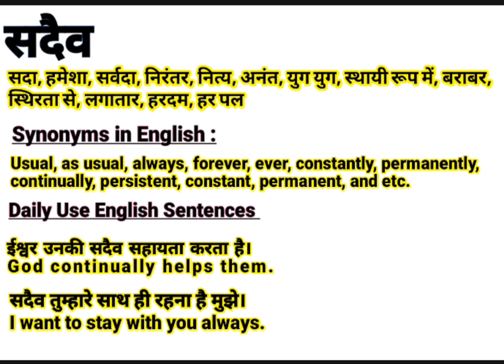सदैव को इंग्लिश में क्या बोलते हैं || Sadaiv meaning in English || Daily Use English Sentences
About this video:
This video is about the Hindi Word ‘सदैव ‘’.This word ‘सदैव ‘’ is frequently used in our daily life. It is used in films, Urdu or Hindi Poetry (shayeri). So “सदैव ” word has been defined here with it’s English and Hindi meanings for viewers and learners. I think, this video will help to learn this word completely along with examples in English and Hindi. If you are willing to get more words like this, Please visit my channel to find  English and Hindi vocabulary to enhance your word meaning power, also subscribe to this channel to get notifications for new videos.

Contents of this video:
सदैव का हिंदी अर्थ:
सदैव का अंग्रेजी मतलब:
सदैव Sentences in spoken:

Your queries In this Video:
Sadaiv meaning in English.
What is Sadaiv in English?
Sadaiv ka hindi matlab.
सदैव का क्या मतलब होता है?
सदैव का हिंदी मतलब.
Sadaiv ka kya matlab hota hai?
Basic definition of Sadaiv.
सदैव kiya hai?
सदैव pronounce.
सदैव का उच्चारण कैसे करें?
सदैव meaning in Hindi.
सदैव meaning in Urdu.
सदैव meaning in English.
सदैव meaning.
सदैव synonyms.
सदैव kiya hota hai?
सदैव use in sentence.
सदैव examples in Hindi and English.
Meaning of Sadaiv.
Definition of Sadaiv.
Meaning of Sadaiv in Hindi.
Meaning of Sadaiv in English.
Meaning of Sadaiv in Urdu.
Examples of Sadaiv in Hindi.
सदैव का पर्यायवाची शब्द
सदैव क्या है? What is Sadaiv ? Meaning & Synonyms with Definition and Examples in Hindi and English.

Thanks
Educare Desk